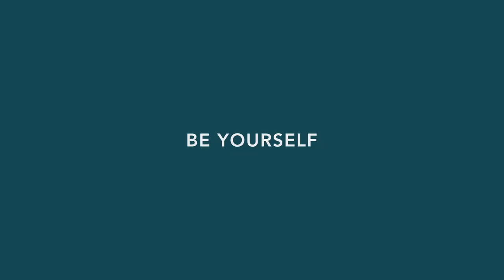BALL - Discover the NEW Engineer Master II Diver Chronometer l Jura Watches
Nothing can stop you. Explore with our next-generation diver, featuring a one-of-a-kind inner rotating bezel operable under water, self-powered micro gas lights and 13.5mm thickness. Then discover the extraordinary.